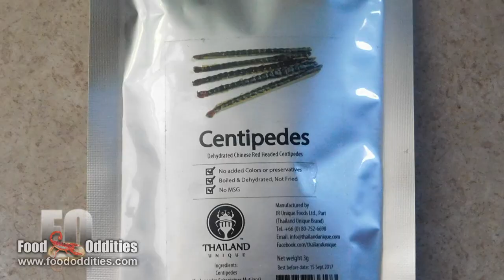Remy Eats Chinese Redheads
Yes, the name is a little weird. Chinese red heads are simply the common name for these creatures. If nothing else, it sounds better than "Demonic Skittering Nightmare Bug."

Remy has eaten giant centipedes before, but decided to try a slightly different kind of arthopod hoping to find the holy grail of "Bugs That Taste Like Cheetos. And Look Like Cheetos. Also, Totally ARE Cheetos."

To keep things interesting: he offers some to a two-year-old girl. Will she eat it?!